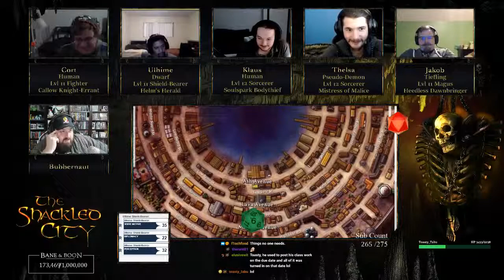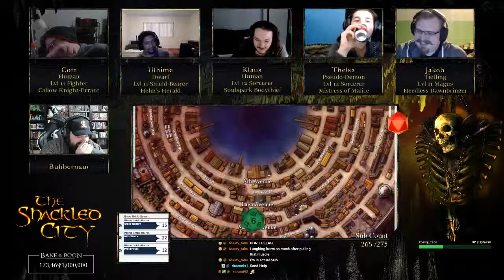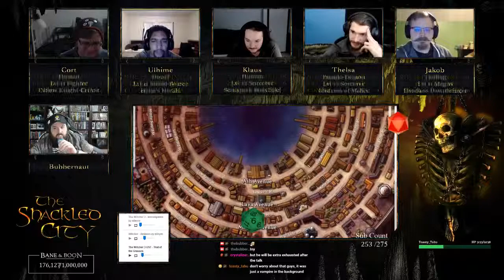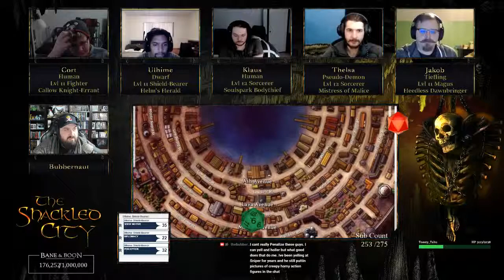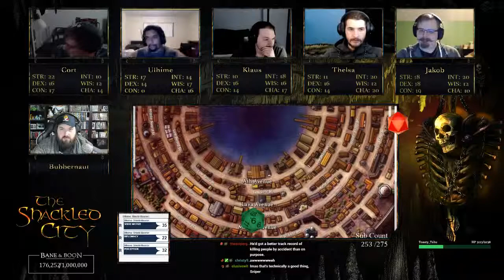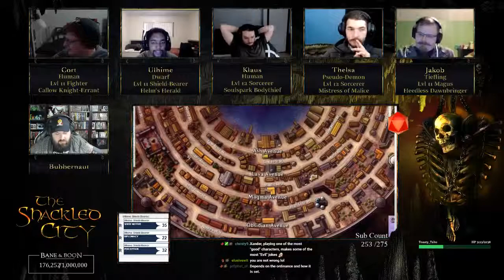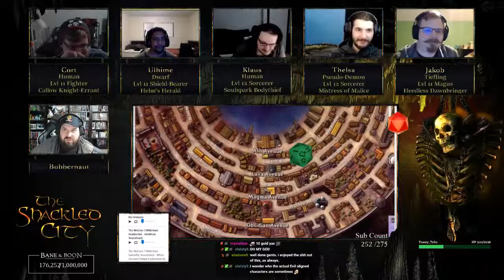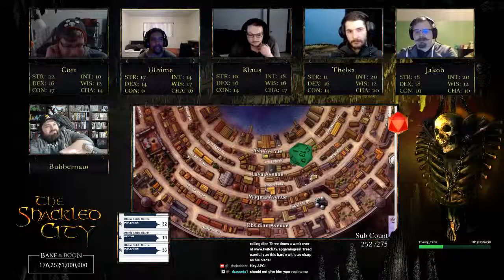Shackled City Episode 151: Matriculation (Part 2)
Despite the image of the Orcs in town, they're just misunderstood and mistreated. Thelsa's past is revealed slightly further alongside her intentions. The crew fumbles to find out how to deal with their problems, one at a time.

Player Info:
Cort (Redeeps123)

Where else can you find The Bubbernaut?